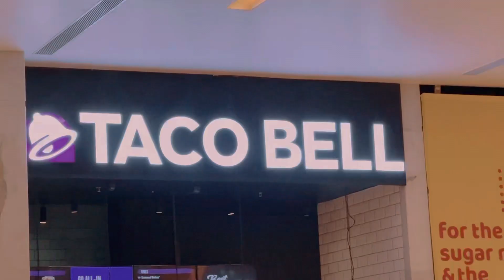Vlog 8| അവരെ ചളിയിൽ വെറുപ്പിച്ചു💥🔥🤣 അവിടെന്നു ഇറക്കിവിട്ടു😭💔😱 LuLu Shops il variety Chalis🤣💥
Etreyum pradheekshichila😱🔥🤣